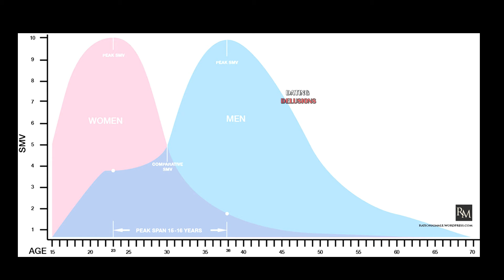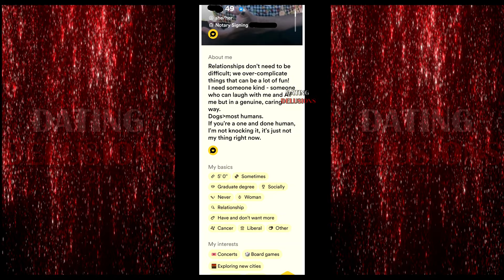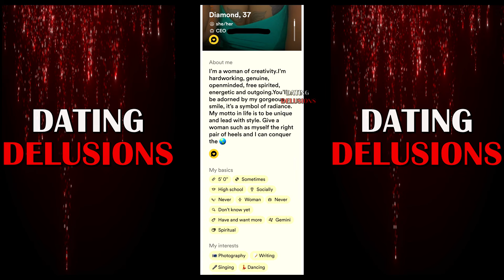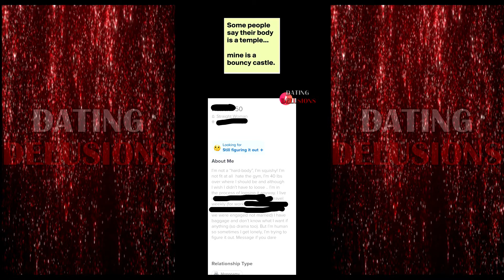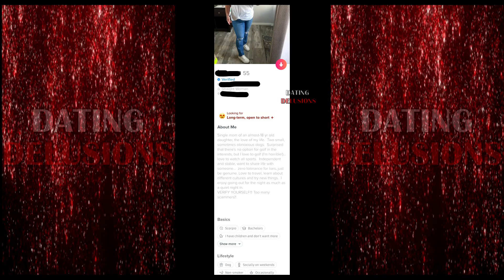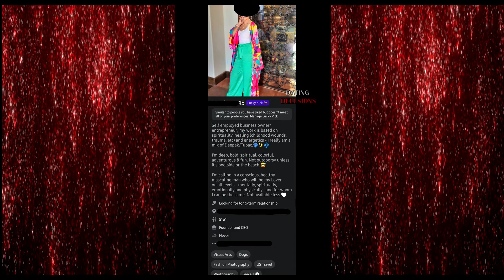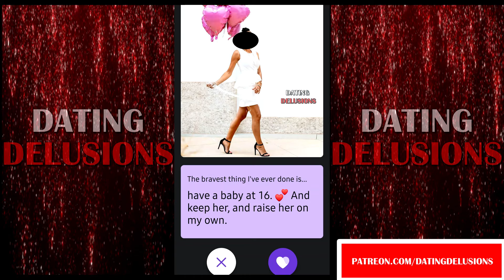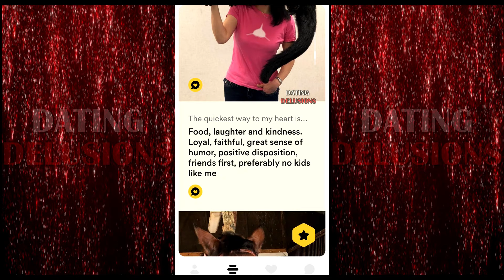EPISODE 199 - DATING PROFILES OF MODERN WOMEN AGES 36-55!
A collection of dating profiles of modern women ages 36-55!!